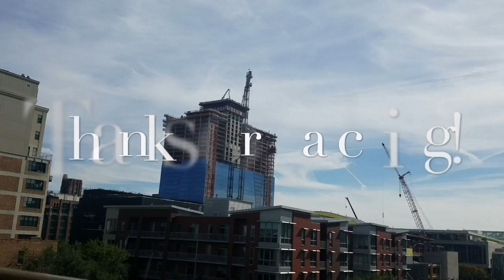A LITTLE EXCITEMENT LAST NIGHT #146